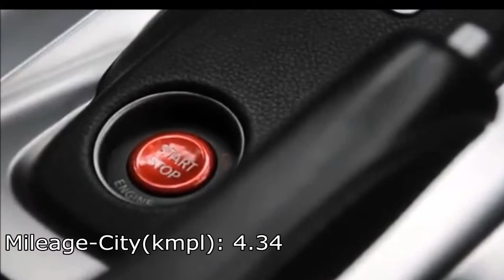Nissan GTR Rival for US$38,000 at mansory.tv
The Nissan GTR Rival with a BMW V12 760 liter engine and F1 paddle shift transmission assembled onto a tube chassis for US$38,000